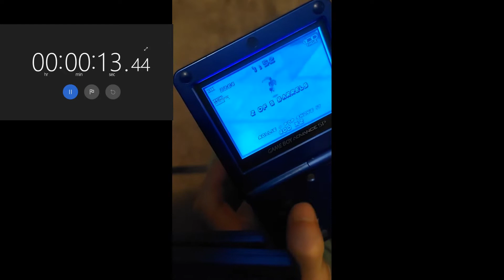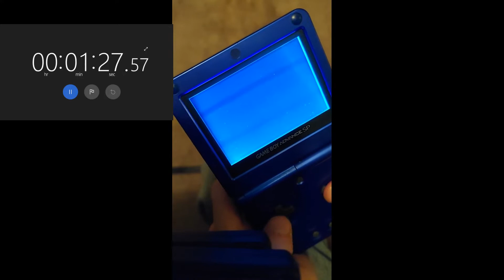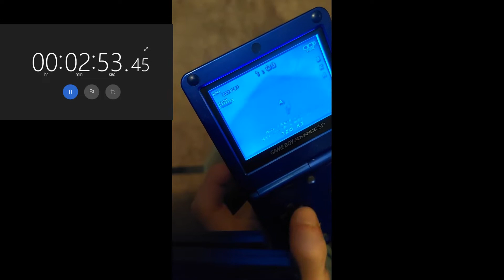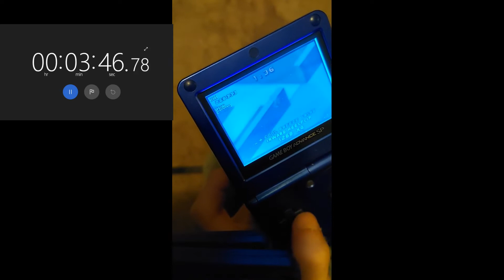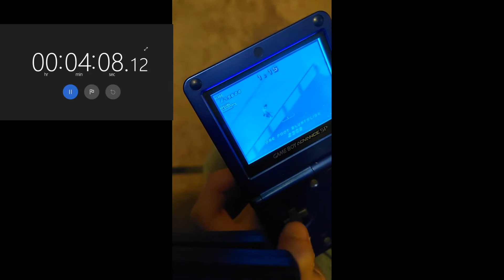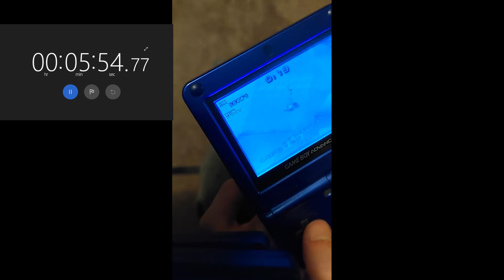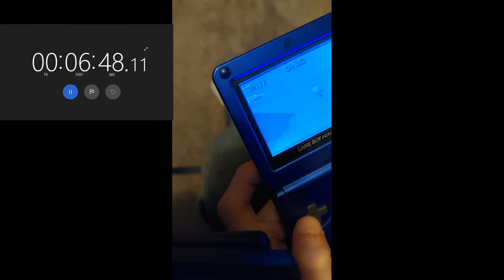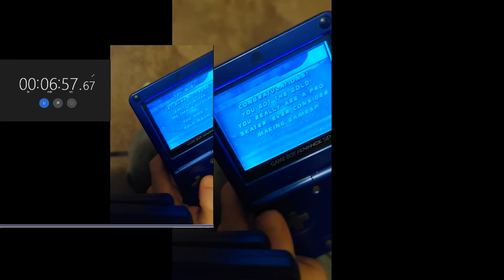Tony Hawk's Pro Skater 2 any% GBA (6:57)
i think i need a gc+gbp.
I can't use a controller yet until im out of a cast anyway plus this can be cut down by at least 2 minutes without stutters so this hopefully won't stand long. when i get a clean run mainly Skate Street ill tie music into this and release a few more titles off of Derecho.